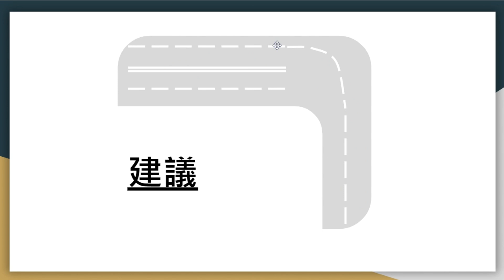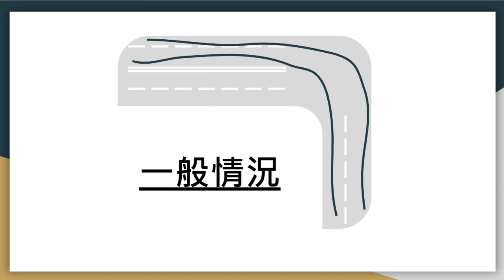[交通爭議評論] 私家車以為的士閘佢, 其實自己行錯線😂😂??? 2條線轉4條線, 線位應該如何走?? 地線唔夠清晰❌❌❌